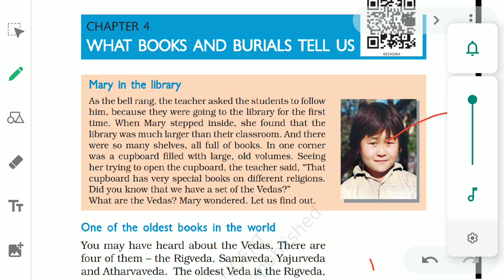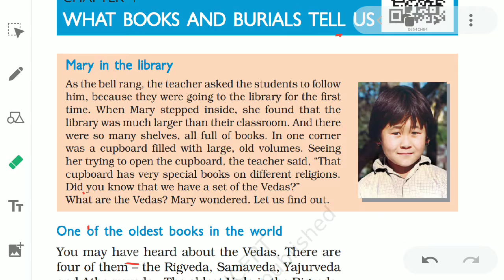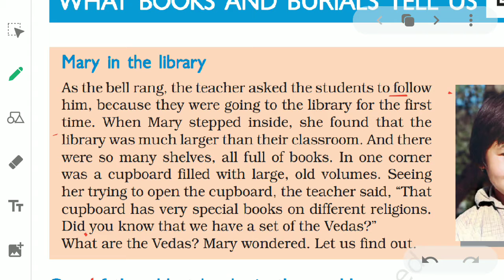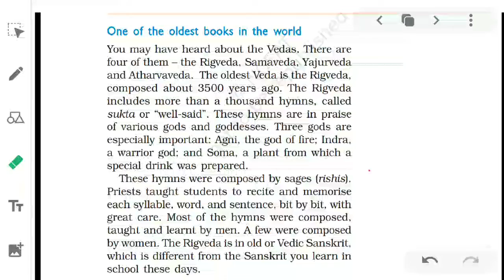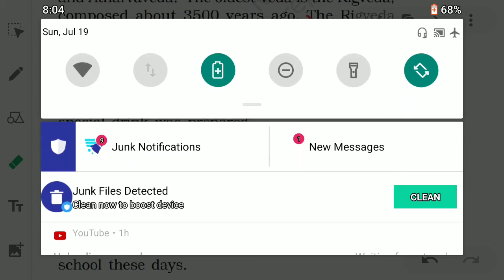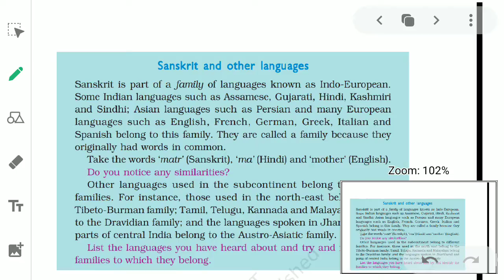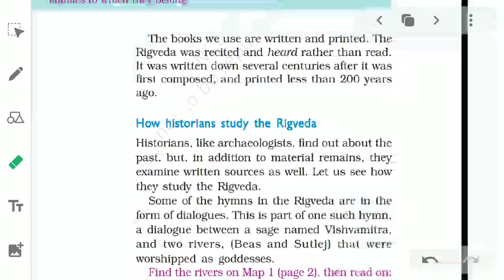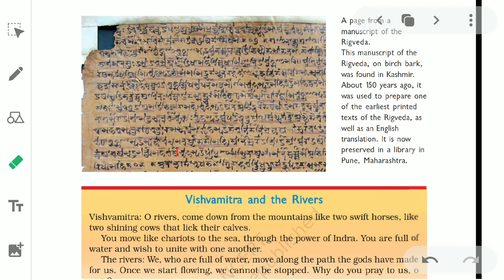6th class sst history ncert chapter-4( part-1)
19 July 2020 By Dr savitri sheokand